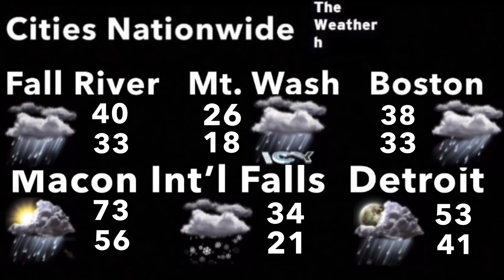If I Ever Lose My Faith In You - Greg Adams (Aired April 2006)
April 2006 Playlist *Disclaimer No Intention for any copyright infringement or monetary gain, i do not work for The Weather Channel or it’s Partners. i am a fan of the Local On The 8s that showcased this beautiful music from 2000 to 2011. Documented are All Playlist songs as they aired on The Weather Channel on these months and years for nostalgic, historical and entertainment purposes only.* *Requesting any assets will result in comment deletion*